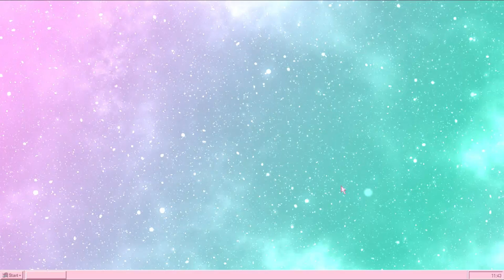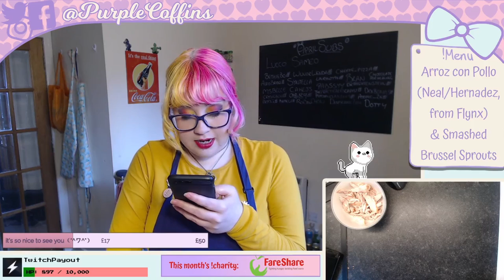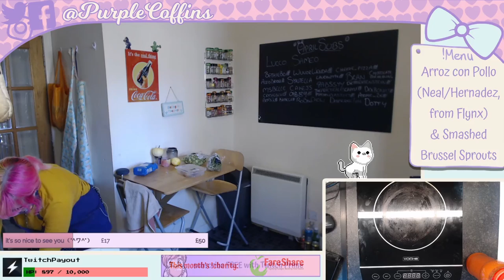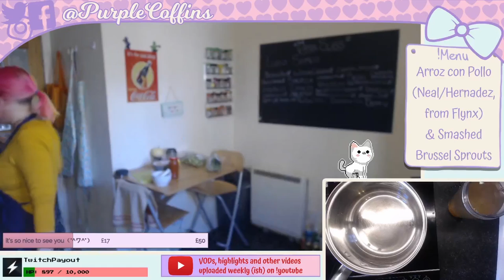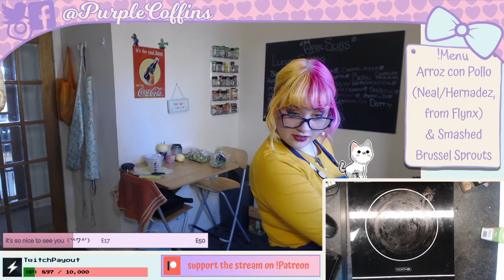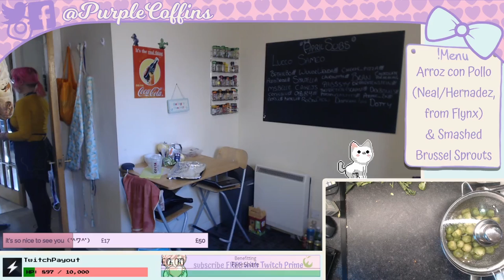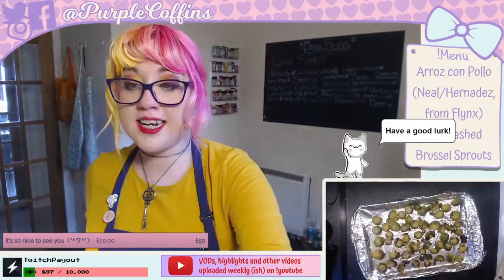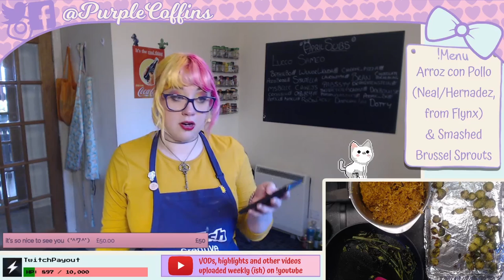Arroz Con Pollo | Full PurpleCoffins Cooking Livestream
A regular to the stream typed up and sent me their family's recipe for their version of Arroz Con Pollo. A fairly simple dish, but really tasty! I served it with broccoli and smashed brussels sprouts.

Live cooking every Friday, 2pm GMT
(The Arroz Con Pollo recipe was a follower's family recipe)

Lara (PurpleCoffins) is a cooking and gaming streamer on Twitch. Her content focuses on bringing you a calm, friendly place where you can just relax, and spend some time with friends. Catch her live three times a week